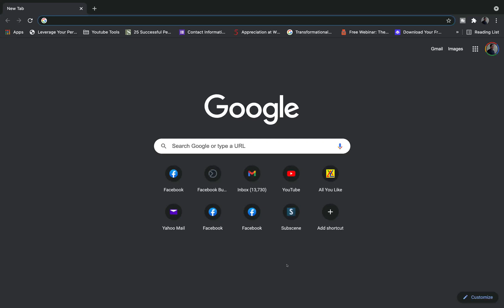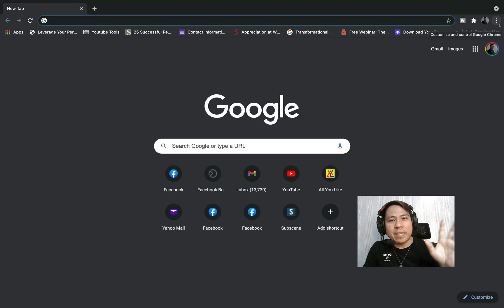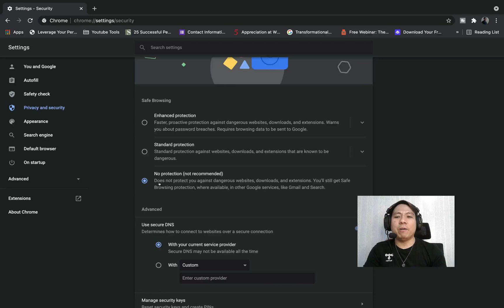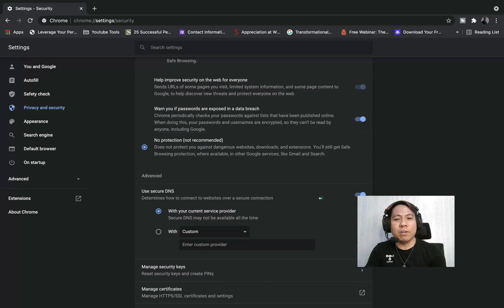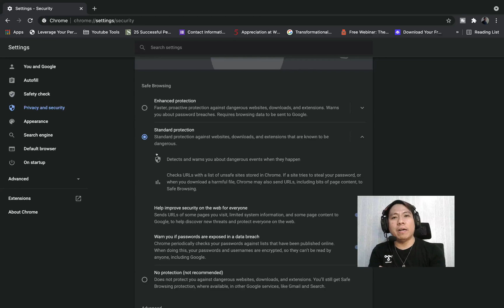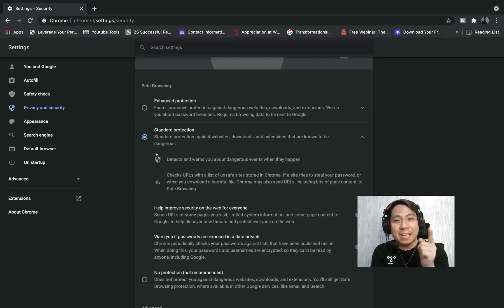CHROME Is Blocking Your Download! | Here's The Quick SOLUTION!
CHROME is Blocking Your Download!

Did you sometimes experienced that you Failed to Download File in CHROME?   This video tutorial has The Quick SOLUTION!